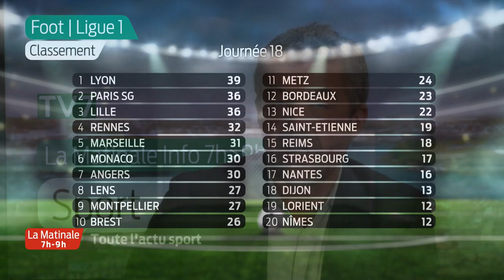La Matinale | Le focus sport | Jeudi 7 Janvier